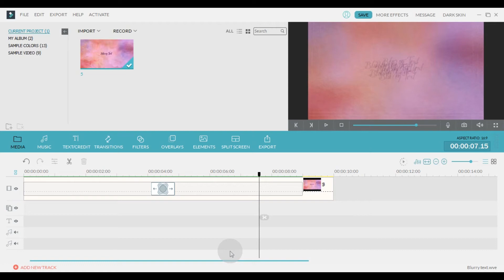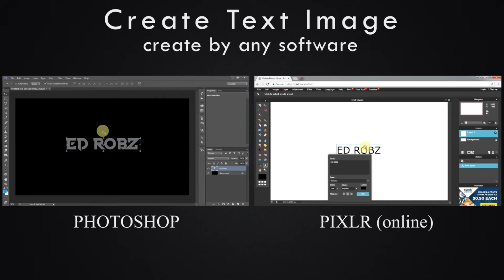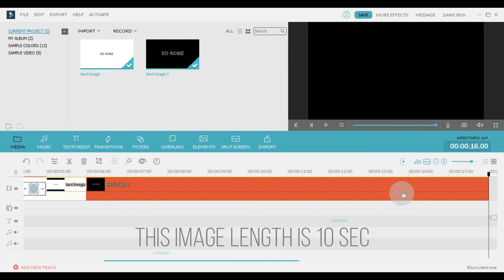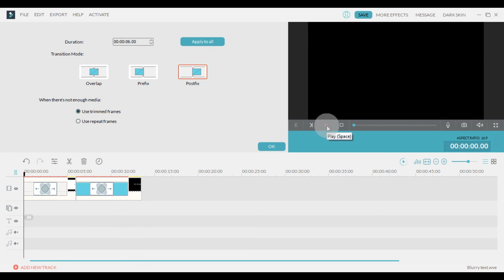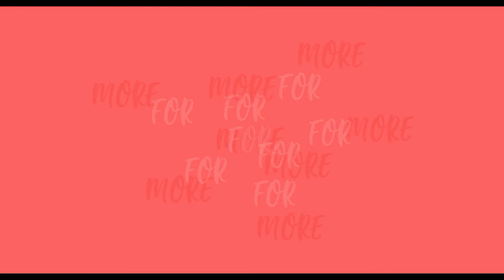How to create Blur Reveal text effect | Quick Tutorial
In this video I'll show you how to create Blurry Echo text using Filmora.